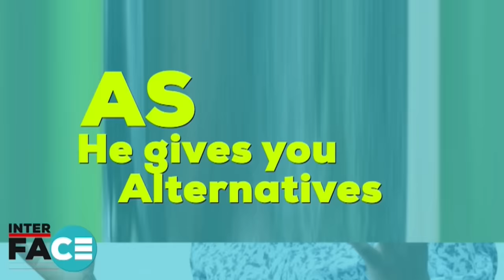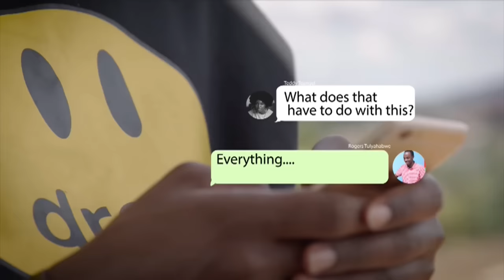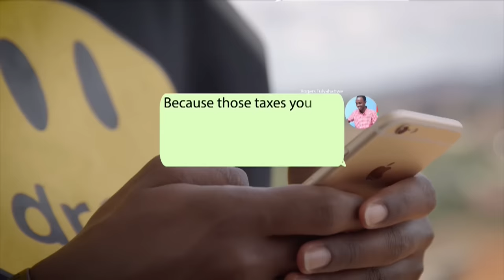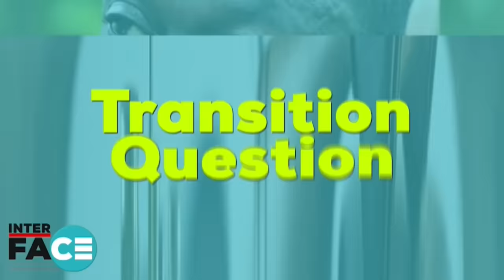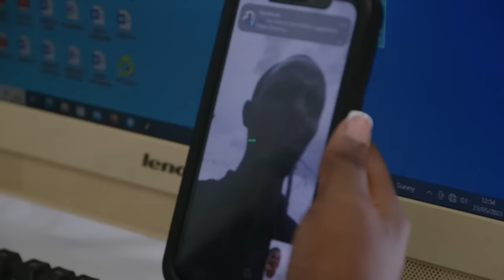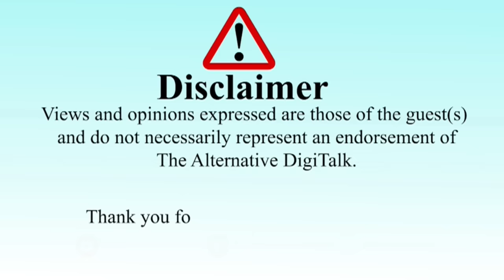BESIGYE-M7; YOU & FAMILY ARE THE PROBLEMS, ADDRESS INSECURITY CAUSES, OPPOSOITION AREN'T ENEMIES.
While on the weekly Interface show, Col. Dr. Kizza Besigye has blamed president Yoweri Kaguta Museveni of being responsible for everything that Ugandans are going through and asked him to address the rootcause thatn threatening and bragging. DigitalkTv @TheAlternativeUganda1
  July 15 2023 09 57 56 AM